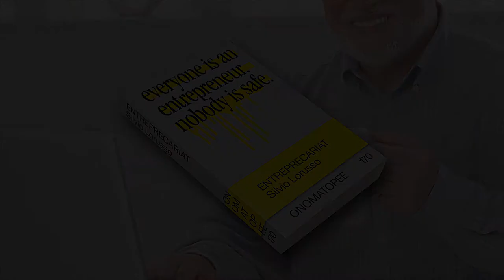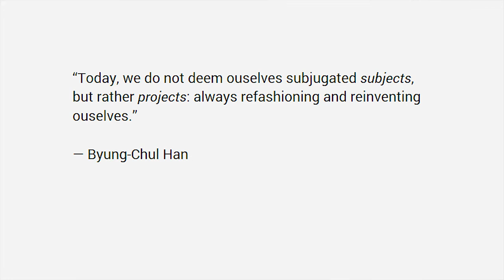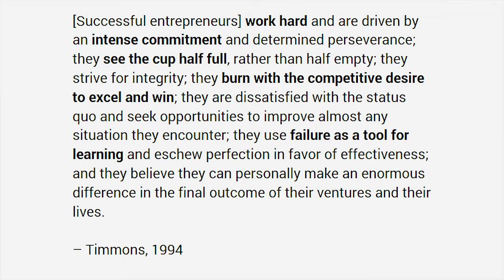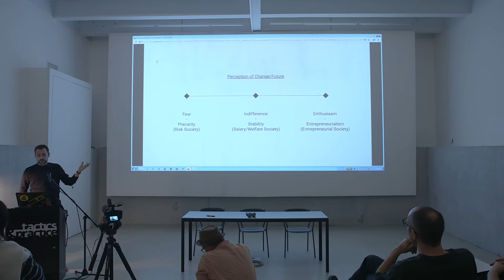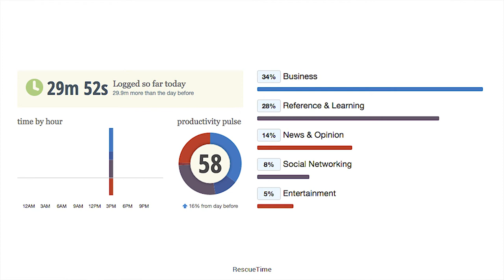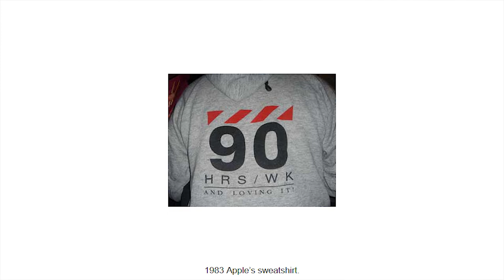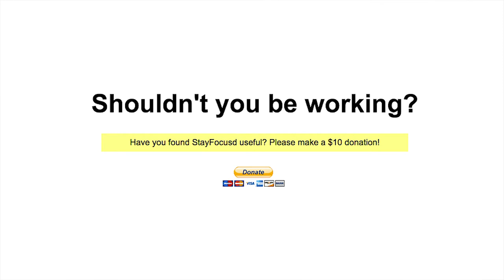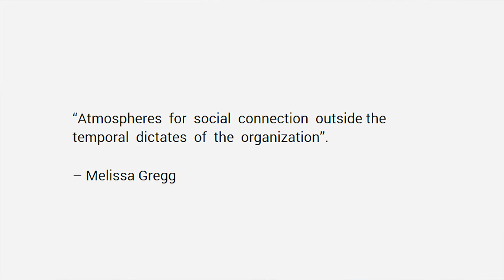Silvio Lorusso: Entreprecariat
Book presentation by Silvio Lorusso at Moderna galerija.
Ljubljana, 15 January 2020

Realised in the framework of the symposium "AUTOMATE ALL THE THINGS!" within the "Hyperemployment - Post-work, Online Labour and Automation".
A year-long programme co-curated by Domenico Quaranta & Janez Janša.

Entreprecariat (Krisis Publishing, 2018; Onomatopee, 2019) explores and maps out the current entrepreneurial ideology from a precarious perspective. The Entreprecariat indicates a reality where change is natural and healthy, whatever it may bring. A reality populated by motivational posters, productivity tools, mobile offices and self-help techniques. A reality in which a mix of entrepreneurial ideology and widespread precarity is what regulates professional social media, online marketplaces for self-employment and crowdfunding platforms for personal needs. The result? A life in permanent beta, with sometimes tragic implications.